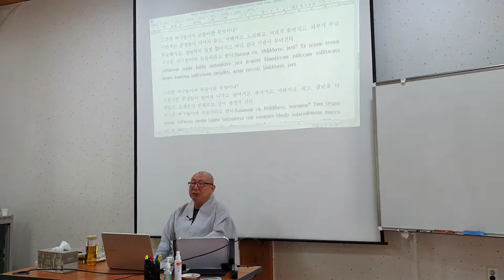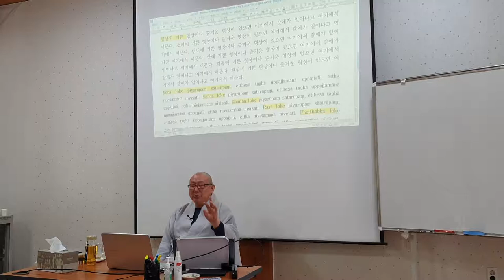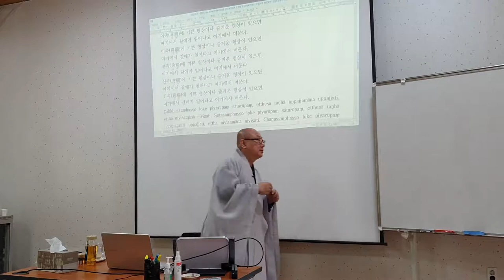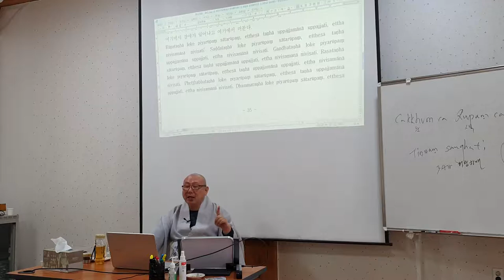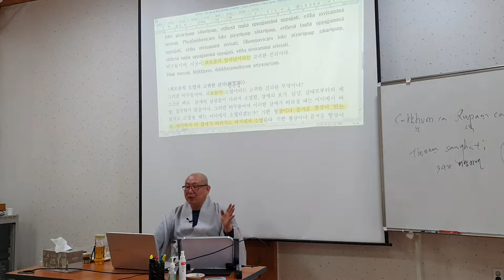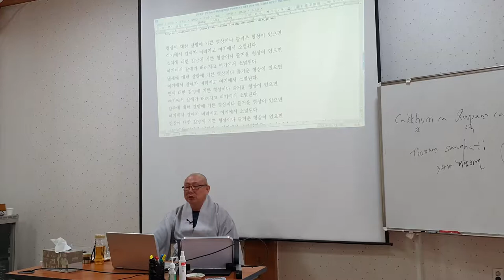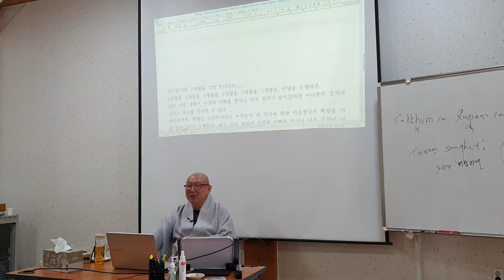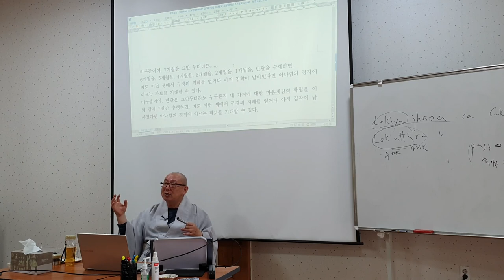등현스님 - 초기불교 수행론 11-2